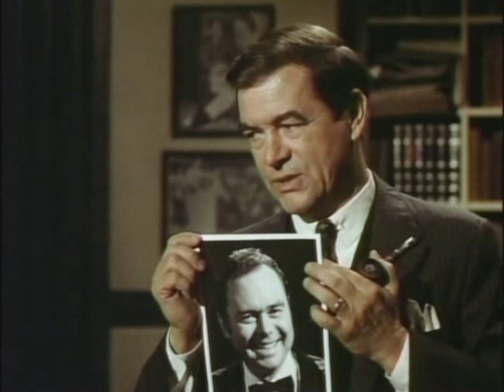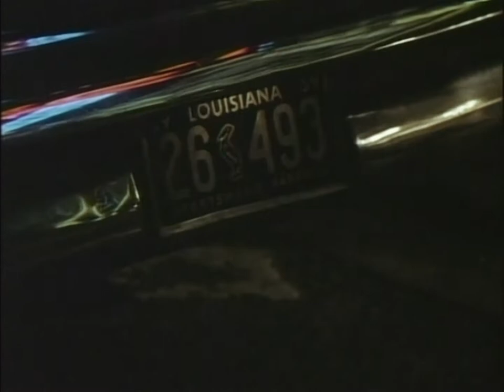American Hot Wax [1978 Full Movie--best available version]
Hard to find (due to music licensing issues) 1978 tale of pioneering disc jockey Alan Freed, who in the 1950s helped introduce and popularize rock and roll, and is often credited with coining the term "Rock 'n' Roll." Director Floyd Mutrux and writer John Kaye's creation is highly fictionalized, but very entertaining, with great performances from Tim McIntire, Fran Drescher, Jay Leno, Laraine Newman, Jeff Altman, and Moosie Drier. Featuring musical performances by Chuck Berry, Jerry Lee Lewis, Frankie Ford, Screamin' Jay Hawkins, and Brooklyn Dreams as "Professor La Plano and The Planotones". I find it an especially fascinating look at grown-up 50s kids looking at themselves, and those days, 20 years later.